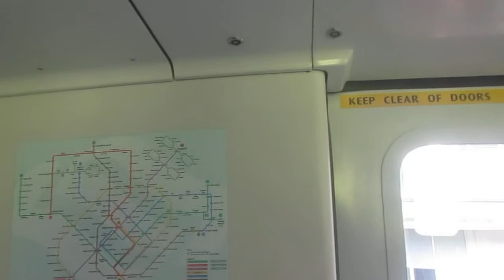21 September 2018(1)